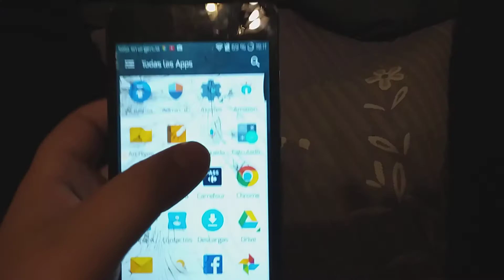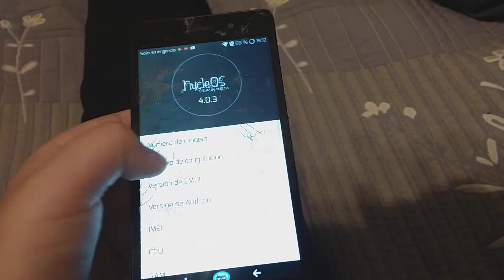Huawei One S Incoming Call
Huawei One S Present Diales Incoming Call